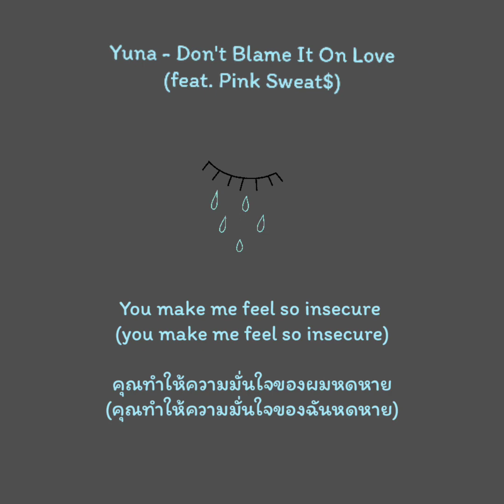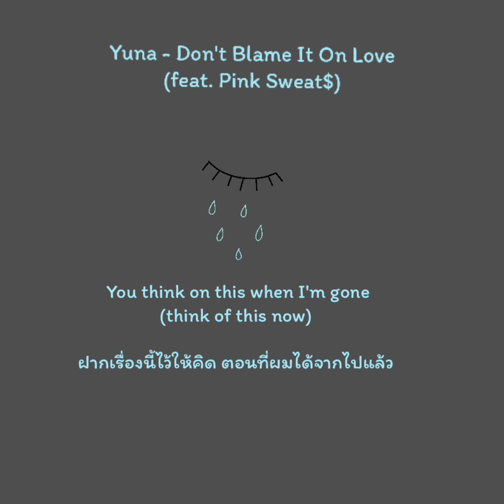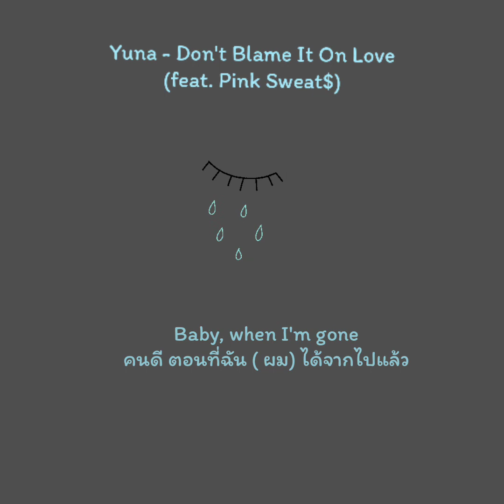Yuna - Don't Blame It On Love(feat. Pink Sweat$) 《ThaiSub》🖤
Yuna - Don't Blame It On Love
(feat. Pink Sweat$) 《ThaiSub》

Produced By
Robin Hannibal

Written By
Yuna & Pink Sweat$